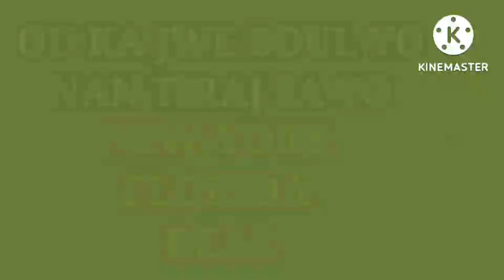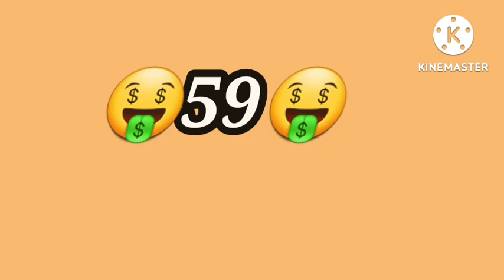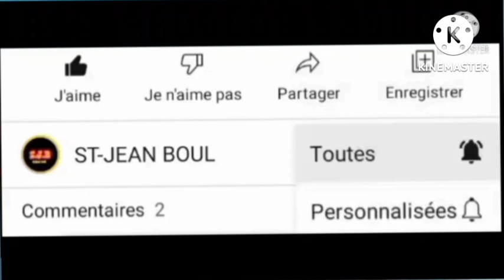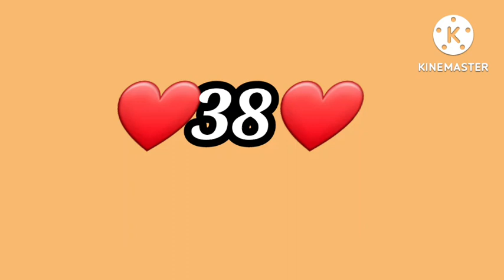3BOUL BÒLÈT CHO POU TIRAJ MATEN AN DIMANCHE_10_JUILLET_2022 LOTRI NEW-YORK FLORIDA GEORGIA 5️⃣0️⃣🤑